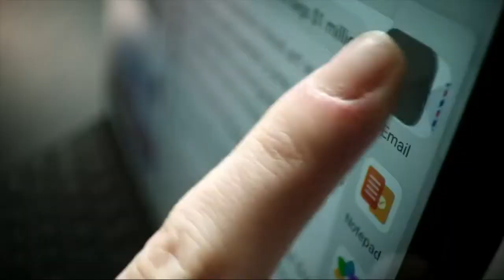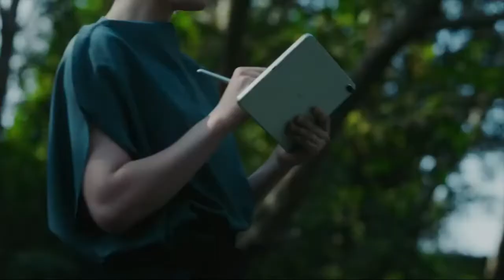Huawei MatePad Pro 10.8: Efficiency Redefined!!!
The Huawei MatePad Pro 10.8 is a high-performance tablet designed for professionals and power users. It features a large 10.8-inch display with a resolution of 2560 x 1600 and a 90% screen-to-body ratio, providing a cinematic viewing experience.

Under the hood, the MatePad Pro is powered by a fast octa-core processor and up to 8GB of RAM, ensuring smooth and speedy performance. It also comes with up to 512GB of internal storage, providing ample space for all your documents and media.

The tablet runs on Huawei's EMUI operating system, which is based on Android and is optimized for productivity. It supports Multi-screen Collaboration, which allows you to connect with other devices seamlessly to improve workflow and multitasking. It also has a built-in stylus support and a keyboard can be attached as option, which makes it ideal for note-taking and drawing.

The MatePad Pro also boasts a sleek and premium design, with a slim metal body and a weight of only 490g. It has a 7500mAh battery that supports fast charging and provides long-lasting battery life. It also supports 5G network for high-speed internet connection and also equipped with USB-C port, Bluetooth 5.1 and Wi-Fi 6.

Overall, the Huawei MatePad Pro 10.8 is a powerful and versatile tablet that offers a great blend of performance, design, and features for professionals and power users.

Brand HUAWEI
Series 53010WLT
Operating System Huawei EMUI 10.0
Colour Grey

With the 90% screen-to-body ratio and bezels stripped back to 4.9 mm, the 10.8 inch HUAWEI FullView Display offers remarkable visual experiences Note: Item package contains contains both EU and UK plug
HUAWEI MatePad Pro suports Multi-screen Collaboration with HUAWEI phones running EMUI 10.0 or later, this cross-device collaboration makes life and work easier
The large 7250 mAh battery can effortlessly supports you for up to 12 hours for 1080p local video playback, so you can be up for some extra challenges
Packed with the quad-channel and quad-speaker sound system and with the Histen 6.0 3D stereo, it produces remarkable sound to touch your heart. Tuned by Harman Kardon Audio, you can enjoy the rich acoustic details and be overwhelmed by the powerful sound waves everywhere
The HUAWEI MatePad Pro comes with the new HUAWEI AppGallery and is not compatible with Google Play Store and Services. You can find your favourite APPs by AppGallery, Petal Search or Phone Clone.